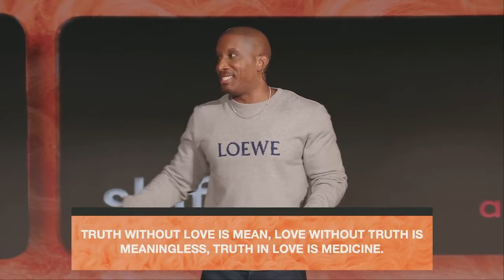2 Powerful Truths Every Christian Couple Needs!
Are your relationships not as strong as they could be, perhaps even on the brink? Dr. Dharius shares easy tips on when to talk, how to talk, and being honest to make your friendships and love stronger. 🔥Join the all-new BibleU to understand, interpret and explain the Bible better!